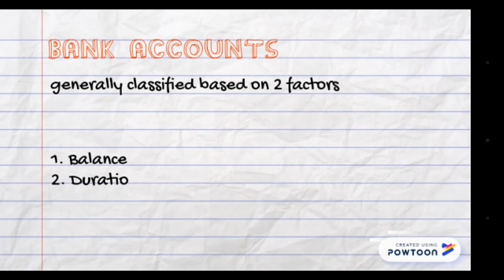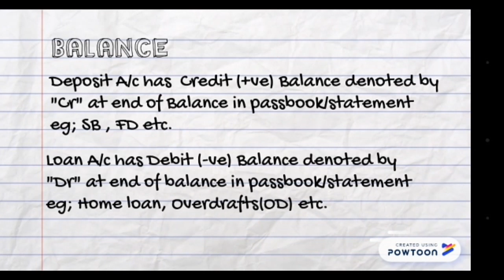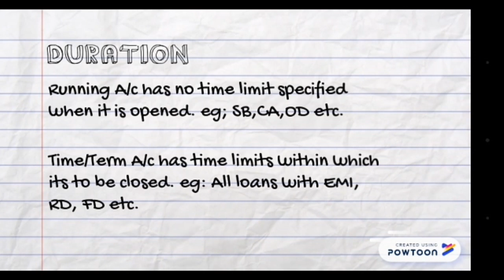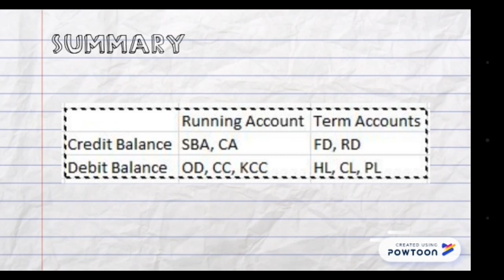Bank Account Types malayalam - SB Current Deposit Loan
Bank Account Malayalam Type - SB, Current, FD, (Deposit) cc/od Housing, car, business, personal (Loan) explained in this video.

Friends,If you didnt started a Zerodha A/c yet, here below is the Zerodha a/c opening page. Do a visit Submit Your info to Open a FREE Trading and Demat Account.
Check this out !!! 👍
(Zerodha ഓൺലൈൻ അക്കൗണ്ട് തുറക്കാൻ മുകളിലെ ലിങ്ക് ക്ലിക്ക് ചെയ്യുക)

Zerodha is the no.1 Discount Broker in India with the most competitive Brokerages.

Zerodha malayalam online share market trading account opening form using aadhar and PAN is explained in this video
(Zerodha ഓൺലൈൻ അക്കൗണ്ട് opening video കാണാൻ മുകളിലെ ലിങ്ക് ക്ലിക്ക് ചെയ്യുക)

Asthatrade is the Highest Margin giving Online Broker.

Upstox Account ഓപ്പൺ ചെയ്യാൻ മുകളിലെ ലിങ്കിൽ ക്ലിക്ക് ചെയ്യുക